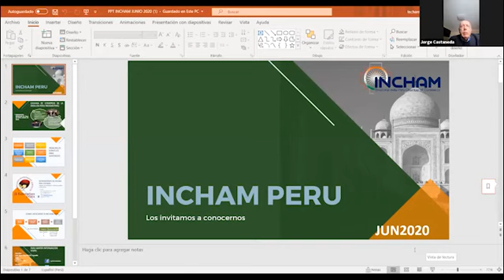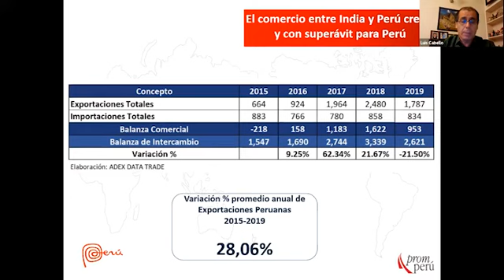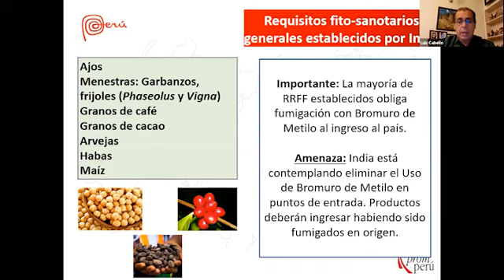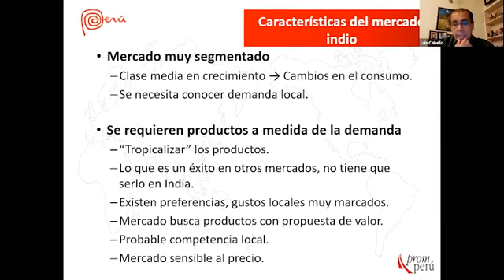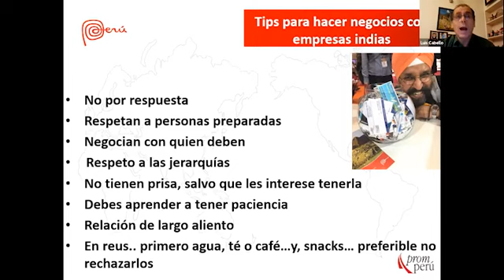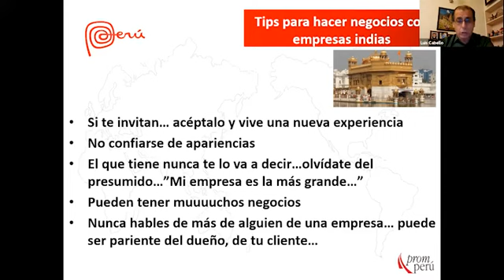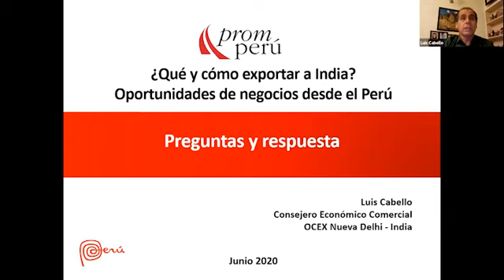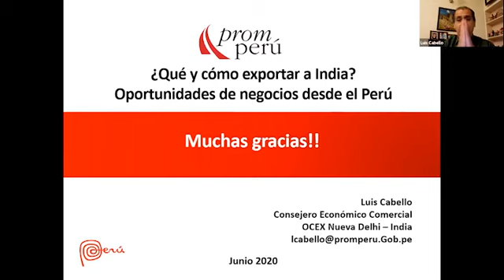¿QUE Y COMO EXPORTAR A LA INDIA?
Webinar realizado el día 10 de junio que tuvo como expositor con el Sr. Miguel Cabello, consejero comercial de Promperu en India.
En este webinar se hablo de manera amplia sobre las oportunidades que presenta para Perú el mercado Indio, los invitamos a verlo.